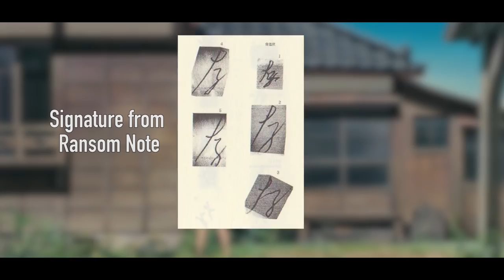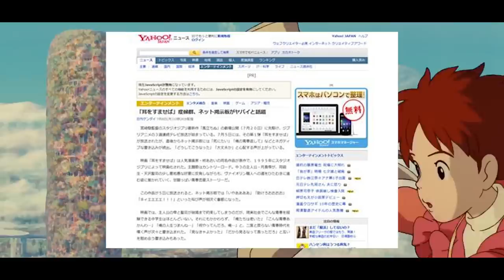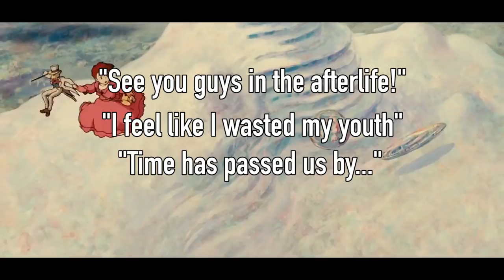10 Unsettling Studio Ghibli Legends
Miyazaki...we needs to talk, bro

▽Check the channel for tentacles and pantsu

▽CREDITS▽

Character Design:
EnderStar

▽Royalty FreeHorror Songs Provided by:▽